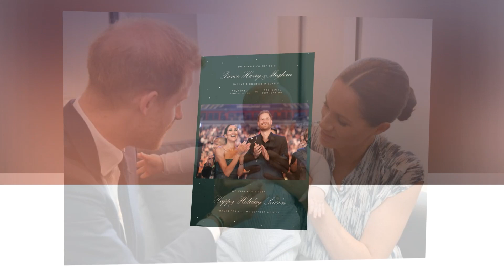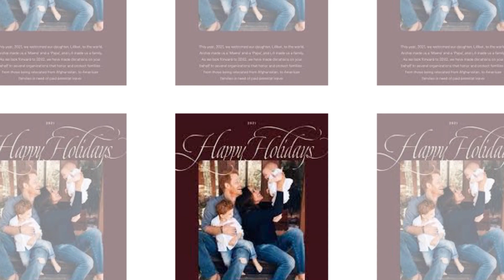MAD! Haz Scream Ay Meg Face As Meg Make Fun Of Late Queen W Sussexes Christmas Card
Today's source revealed the exit. It looks like Meghan Markle is preparing to Photoshop a Christmas card with the late queen and Lalit as if she hasn't offended the royal family at all. One source wrote that enough of the discriminatory lies, get ready for the degenerates. My monitoring sources confirm there may be two lies on a certain Christmas card for those who don't know Lilibeth was Queen Elizabeth's childhood nickname. I I, who called herself Lilibeth when she was younger because she had trouble pronouncing her full name. Megan and Harry copied the name for their daughter. Megan doesn't have class and she never reads the room. I can't imagine the thought process that went into bringing a child who had never met the late queen to take a photo with her for Christmas. Megan and Harry are trying to Photoshop the late Queen Elizabeth into their photos. It would be typical for Harl to steal names and print photos. This will definitely be the worst decision they make this year. It's disturbing that they think it's a good idea. This will make people angry. Many royal fans wondered if that meant Lily had Lily but met Lilibet.